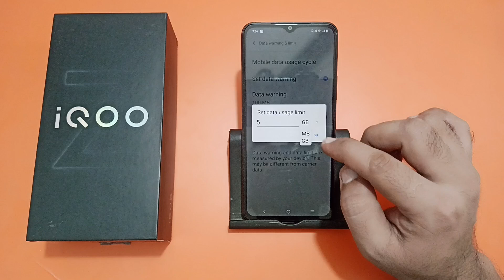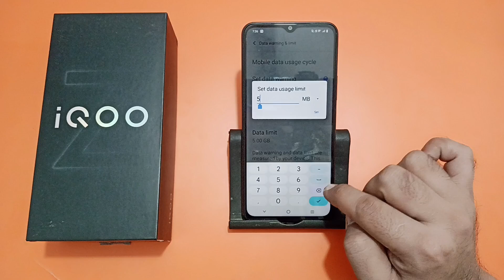how to set data limit in IQOO Z9 lite, data limit set Karen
how to set data limit in vivo phone
how to set data limit in redmi
youtube data limit kaise set karen
app data limit kaise set karen